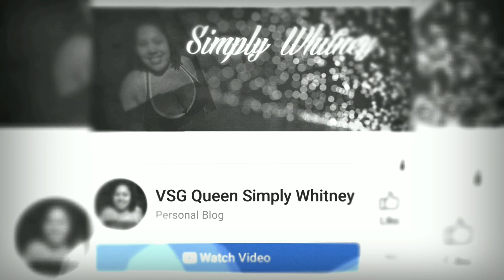The Importance of Forgiveness | Eliana From Carbonation vs Her Dad | Story Time: Forgiving My Dad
Hey Fam! Simply Whitney back with another touchy subject and story time.

Forgiving someone can be difficult especially when their actions have impacted your life in ways unimaginable. Forgiving isn't easy at all but it is needed.  Why is it important to forgive?  If you don't, you hold on to that anger and disappointment and it manifest itself in ways that are unhealthy.

Eliana from Carbonation and her father were publicly going through typical things a father who has hurt his daughter and a rebellious daughter/ resentful daughter go through.
I was able to recognize it because I went through it with my father.  I could relate to both sides and it inspired this video.

I get really really personal and speak about the relationship I had with my father,  how the bad  relationship impacted my life,  how it controlled my behavior and how only forgiving even without an apology has completely changed my life.
Learning to find understanding,  and accept was had but definitely needed.

I shoutout the best comment of previous video each video.

 🔊SHOUT OUT 📣👏

Sissy B

Sometimes I post things I don't post on YouTube on other social media platforms so go follow those so you don't miss anything.

During my weight loss journey / vsg journey I'll upload vsg before and after pictures of my extreme weight loss during a series of vsg surgery vlogs. To track vsg 2018 vsg surgery before and after transformation /vsg weight loss / vsg post op. Here are other Videos You Might Like: